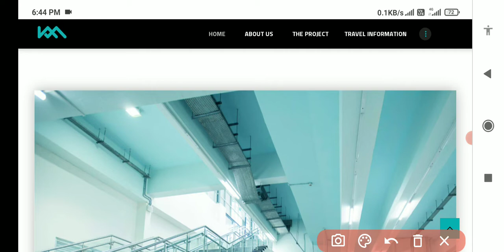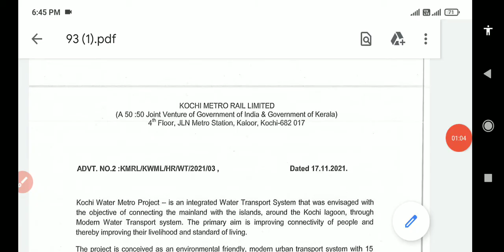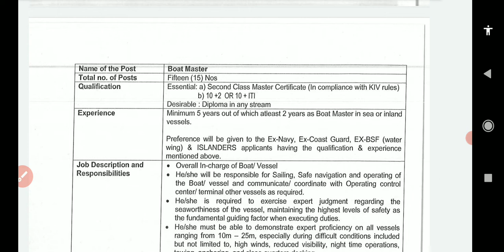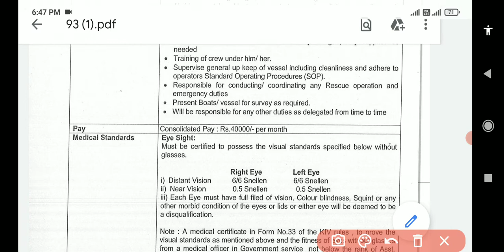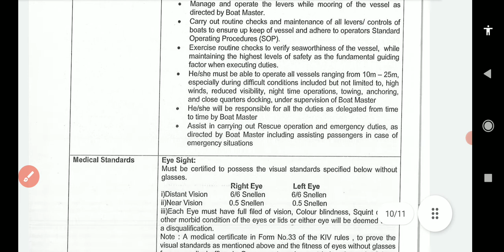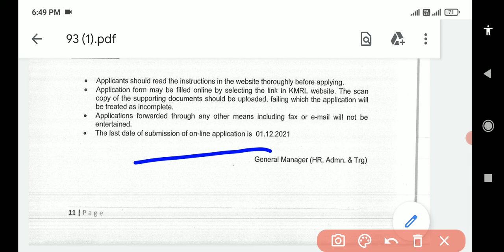! Kochi Metro Recruitment 2021! 10TH With ITI ,Diploma,Degree ! All India Candidate Apply ! ITI Job!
MAHARASHTRA METRO RAIL CORPORATION LTD.

MAHARASHTRA METRO RAIL CORPORATION Recruitment 2021
MAHA metro Recruitment 2021
MAHA METRO railway vacancy 2021
Maharashtra railway Recruitment 2021
MAHA Metro 2021
MAHA metro rail corporation limited 2021
Maharashtra railway metro 2021
kochi metro recruitment 2021
kochi metro jobs 2021
kochi metro job vacancy 2021
diploma jobs
recruitment 2021
mechanical jobs
it jobs for freshers 2021
diploma freshers job
diploma electrical jobs
mechanical job vacancy 2021
freshers jobs
mechanicaldean job.